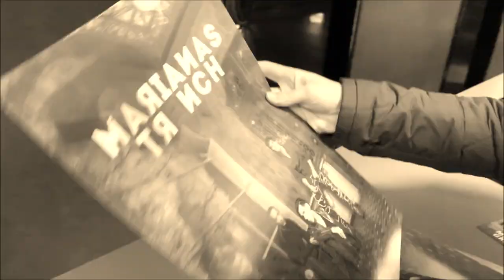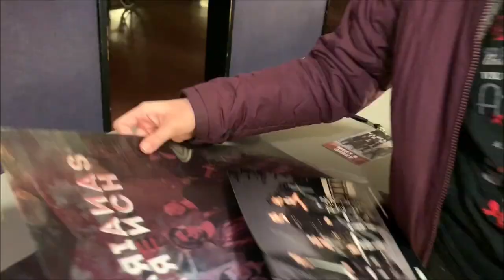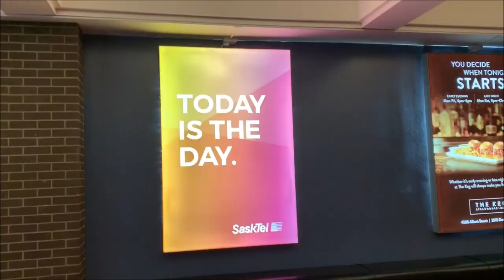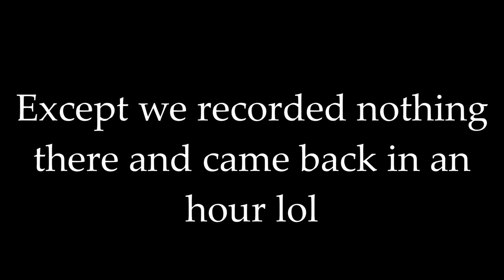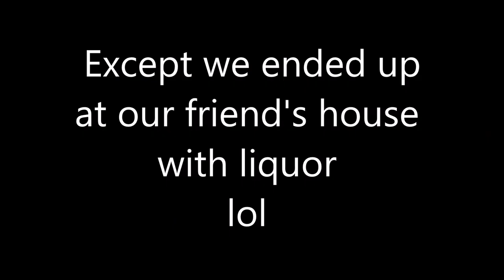MEETING JOSH RAMSAY! Marianas Trench VIP Concert 2019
This was March 23, 2019
Regina, Saskatchewan

So, we've been obsessed with Marianas Trench for many years. Personally, I've been listening to them since they dropped Shake Tramp in 2006 when I was 9 years old. Mariah went to a concert of theirs in 2009 and got H1N1. In 2012 we went to their concert and my cousin Sandi got to hold Josh ramsay's hand while he walked through the crowd. We go waaaaay back with Marianas Trench. When they announced their tour for this year, we knew the time had come. Not only did we need to go, but we NEEDED to buy VIP tickets and meet them. We have been obsessed for too long.Mariah, Sam and I are adults and we can afford this amazing experience. Amy is a poor young teen with no job, so we surprised Amy with the tickets for Christmas.

AND NOW WE HAVE MET THEM. It was a wild day that I will never forget. Phat thanks to Marianas Trench for not passing over the small cities and for coming to Regina for so many shows over the years. WE LOVE YOU. Please dont make me delete my video for using your amazing music in this video. It would make me very sad.

This is the link for the channel of the band that opened for Marianas Trench, Elijah Woods and Jamie Fine. They're Canadian artists who are still starting out and since the concert I'm a little obsessed